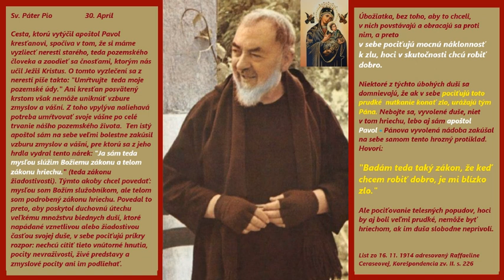365 dní so Sv. Pátrom Piom - Apríl 30. - úryvok